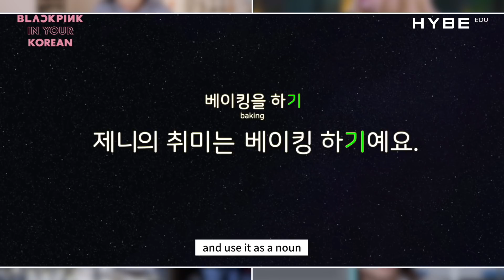블랙핑크 멤버들의 취미를 맞혀 봐요 | 한국어로 명사형 만들기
블랙핑크 멤버 개개인의 개성이 담긴 취미! 💓
여러분은 지수, 제니, 로제, 리사 중 누구와 취미가 비슷한가요?🤔

'-기'를 동사나 동사구 뒤에 붙여서 ""제 취미는 000기예요.""라고 여러분의 취미를 댓글로 공유해 주세요.
예) ""제 취미는 게임 하기예요.""

BLACKPINK가 실제로 사용하는 한국어를 공부하는 가장 쉬운 방법!
BLACKPINK IN YOUR KOREAN 교재를 통해 더 많은 한국어 표현을 배워 봐요.📚

📌 분홍색 블랙핑크 모티펜과 함께하면 더 재밌게 학습할 수 있습니다.